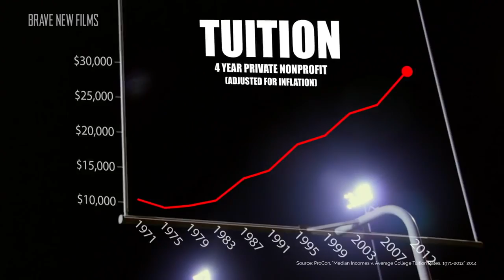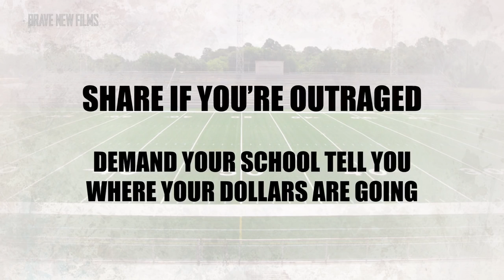College Athletics Are Stealing Your Future • The Student Debt Crisis • BRAVE NEW FILMS